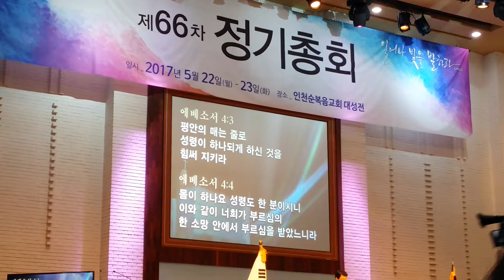신덕수목사 성경봉독 제66차 정기총회 개회예배 기독교대한하나님의성회 여의도순복음총회 하나님 예수님 성령님 Jesus God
제66차 기독교대한하나님의성회 여의도순복음총회가 인천순복음교회에서 개회예배를 드리면서 시작되었습니다. 하나님께서 하나되는 소원을 두시고 이영훈총회장장님의 말씀과 엄기호목사님의 기도 신덕수목사님의 성경봉독이 있었습니다
이영훈목사님의 분열의 영인 사탄으로부터 하나되며 하모니하는 하나님의 마음을 이루어드리는 한국교회의 중심교단이되기위해 노력해온 총회원님들에게 감사하며 앞으로도 지속적으로 한국교회가 하나되어 세상에 빛을 발하는 섬기는 교회되길소망하는 메시지를 전달해주셨습니다
총재님이신 조용기목사님께서 모든임원과 총회 회원님들에게 감사인사를 드리고 최성규원로목사님은 환영사를 통해 진정한 하모니를 이룰수있도록 나라를위해 기도하고 섬기는 교회되길 소망하셨습니다
축사는 여성삼목사님 이종송목사님 데이빗목사님 김성일목사님 유정복시장님등 많은분들이 사랑의 메시지로 희망을 갖게하셨습니다
특별기도는 이재창목사님 장희열목사님 송한영목사님 조승렬목사님 강영선목사님과 총회 회원모두 합심해서 기도했습니다
헌금기도로 김봉준목사님 광고는 엄진용목사님 축도는 강동인목사님 해주셨습니다.